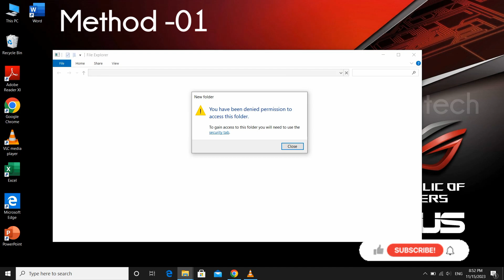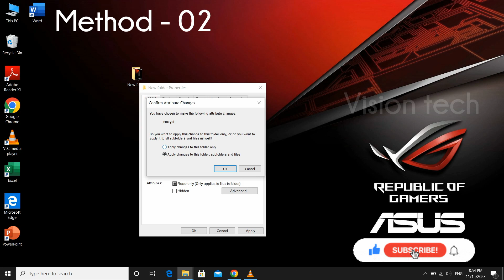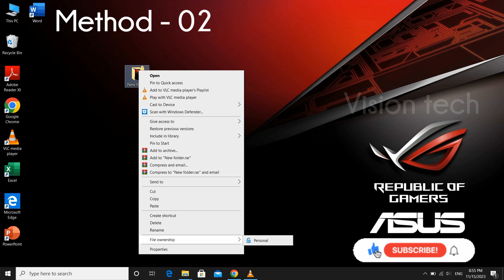how to lock folder in your laptop or pc | 2 method | lock your folders | Tamil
how to lock folders in  laptop
how to lock folder in pc

 lock your folder
lock folder method